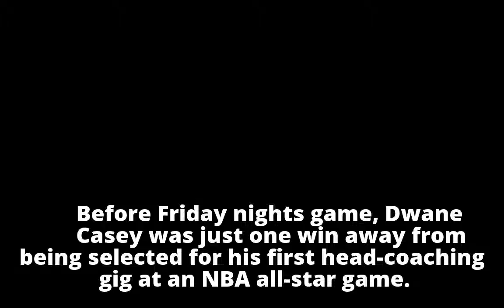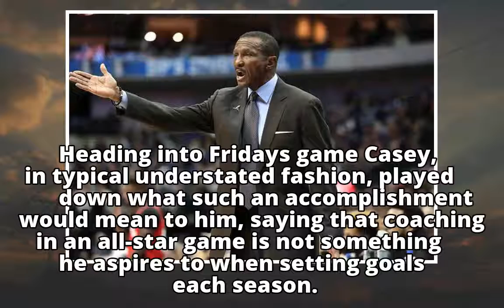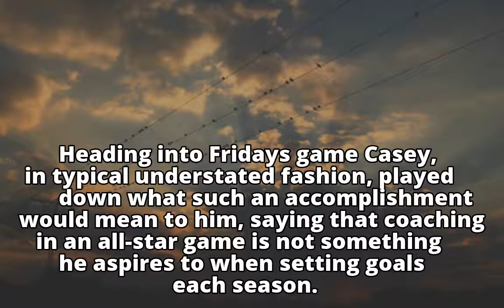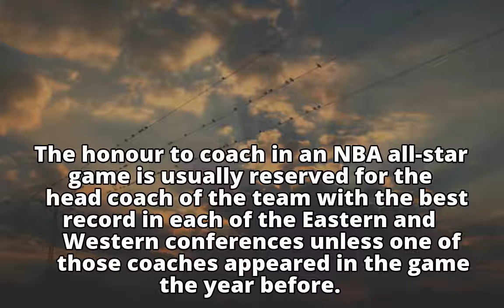Dwane Casey 'shocked' Raptors young stars not playing in NBA Rising Star game